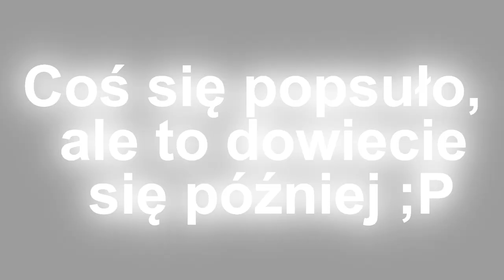NOWE WYZWANIE! VLOGOWANIE NA CAŁEGO! PRZYGOTOWANIA DO ROZSIEWANIA!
!!!Film jest moją własnością i roszczę sobie do niego prawa autorskie!!! NIEWLICZAJĄC WYCIĘTYCH SCEN Z PRODUKCJI INNYCH TWÓRCÓW I REŻSERÓW!

Muzyka użyta w filmie:
♫1. Foyf - NEFFEX
♫2. If I Had a Chicken  YouTube Song-Music
♫4. Star Wars, Episode V 'The Empire Strikes Back' - The Imperial March
♫5. Kiler 2 cały misterny plan też w pizdu
♫6. A Year Ago - NEFFEX
♫7. It's Only Worth It if You Work for It - NEFFEX